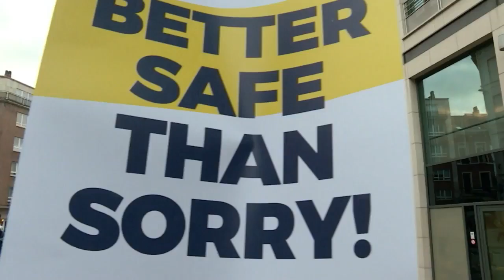Protesters In Brussels Demonstrate Against Monsanto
October 25, 2017 - 'Europe: Get out of bed with Monsanto' chant activists with painted faces representing the European Union and Monsanto as the EU's 28 member states vote on whether to renew the controversial glyphosate licence in Europe.